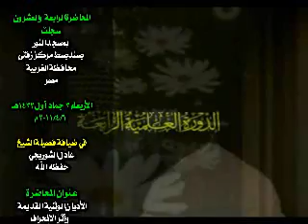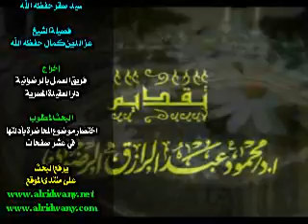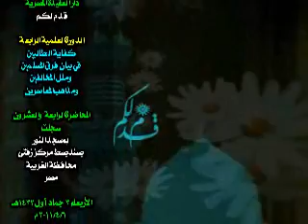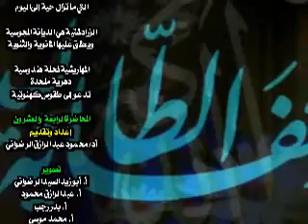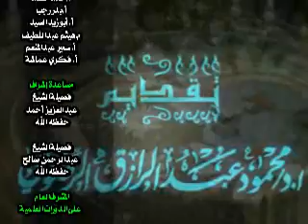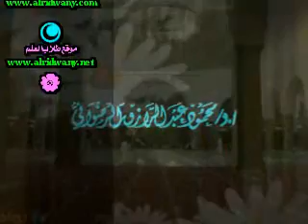الرضواني - دورة كفاية الطالبين في الفرق الاسلامية -024